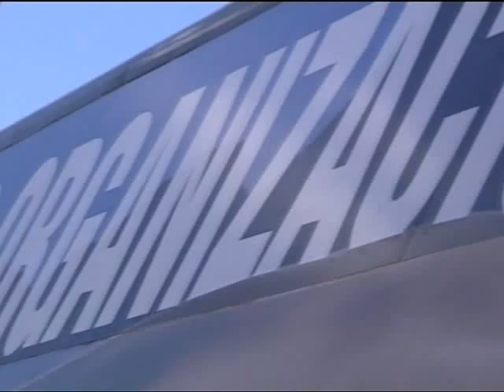ETAPPE 4 - MAGAZINE - Fiambala - Copiapo